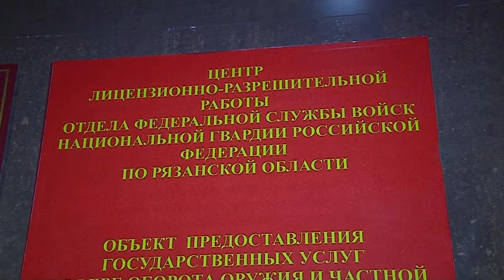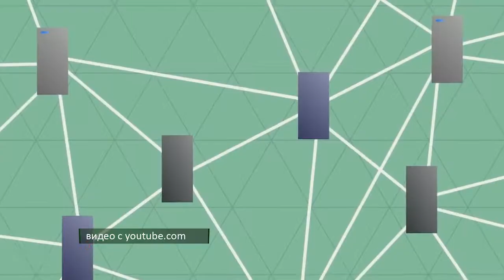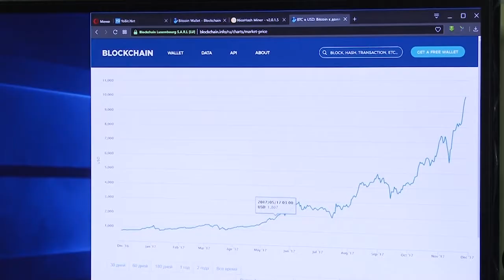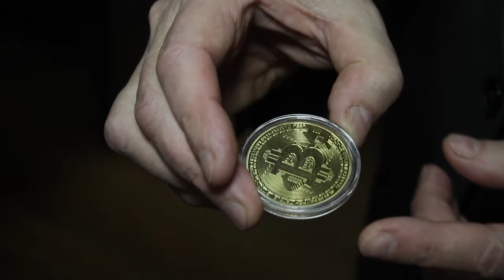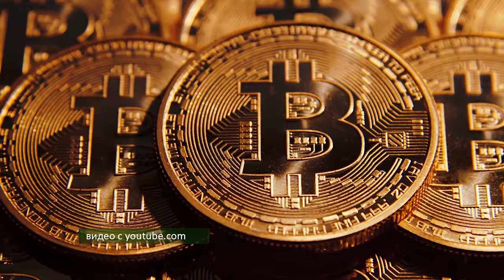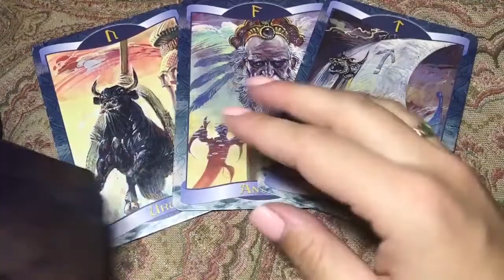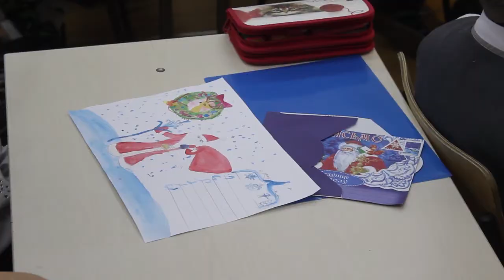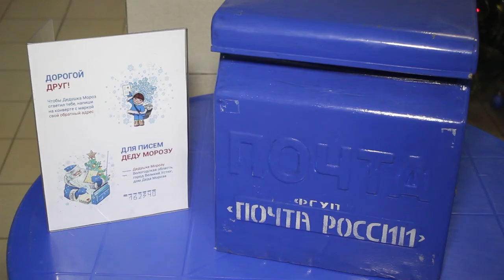День города - новости Рязани 06.12.17